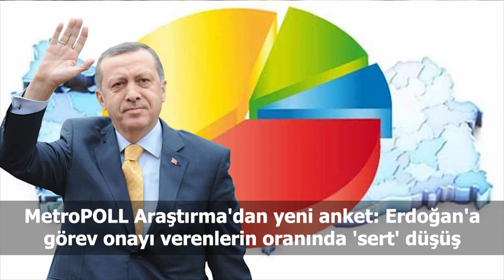Türkiye ve dünya gündeminde neler oldu? İşte Bir Bakışta Bugün | 3 Eylül 2019